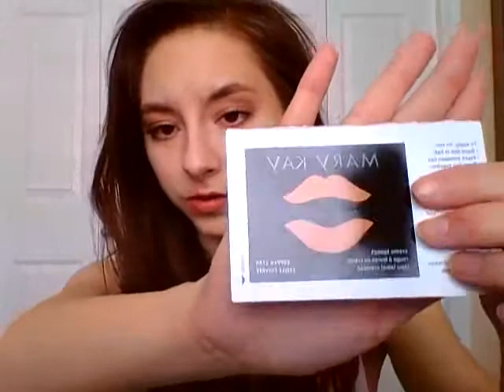100 Samples By 2017! Week 25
44 done! 56 to go! Baby steps..

Links!
Shopping!
Earn Cash back!
Make Money Online!